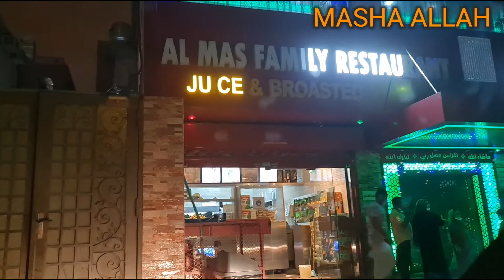Fish fry 🐟 😋 | My washing and cleaning routine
Fish fry

Ingredients:

oil
fish
lemon juice
red chilli powder
turmeric powder
chat masala
salt
pepper
fish fry masala mehran
little water to make the paste

Apply this paste to the fish and let it marinate and leave it for 4 - 5 hours and then dust besan on the fish and fry it..